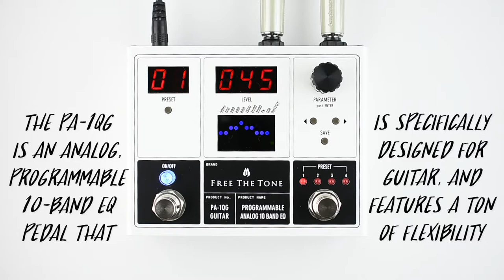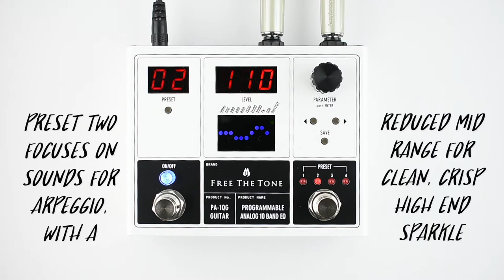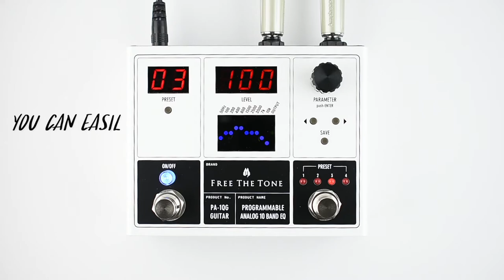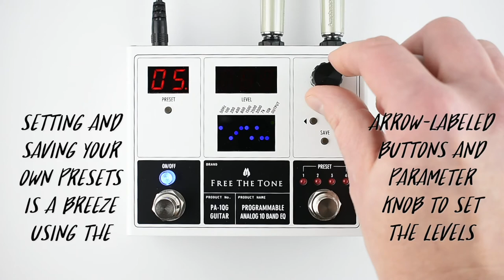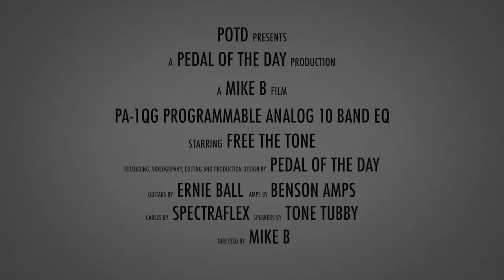Free The Tone PA-1QG Programmable Analog 10 Band EQ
This is a demo video of the PA-1QG Programmable Analog 10 Band EQ effects pedal from Free The Tone performed and produced by Pedal of the Day. for more effects pedal reviews and demos, and be sure to check out more of the videos here on our YouTube channel before you leave. Cheers!